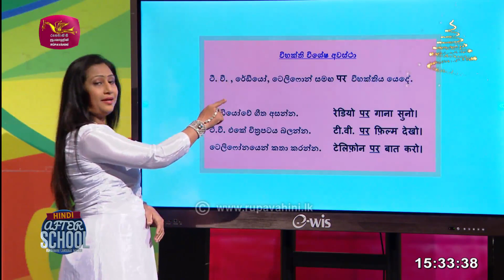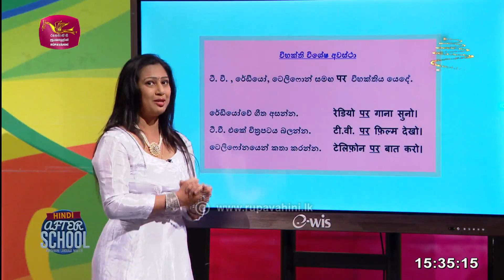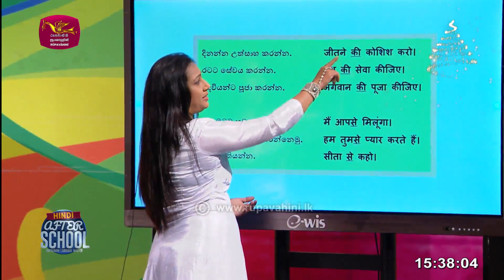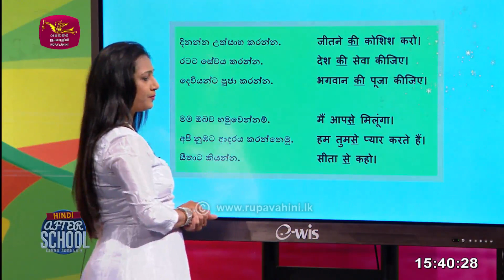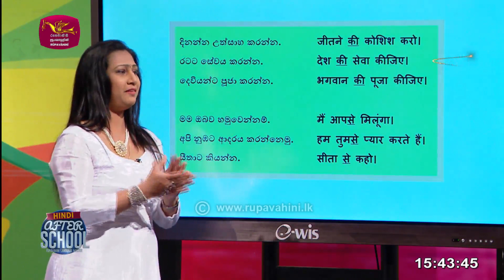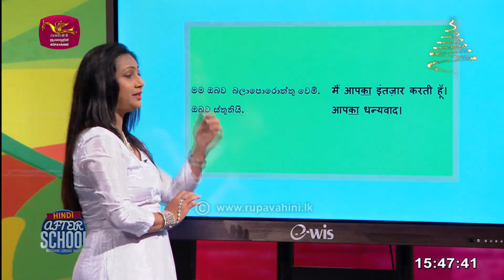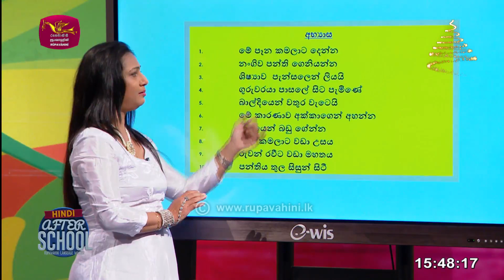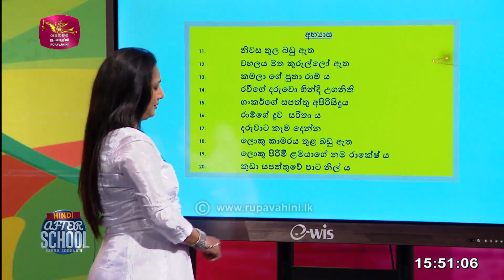After School | Hindi Language | හින්දි භාෂාවේ විභක්ති - 4 | 2023-12-15 | Rupavahini Language Master